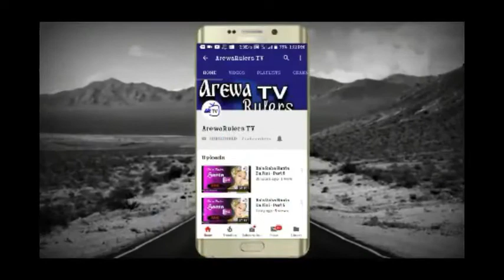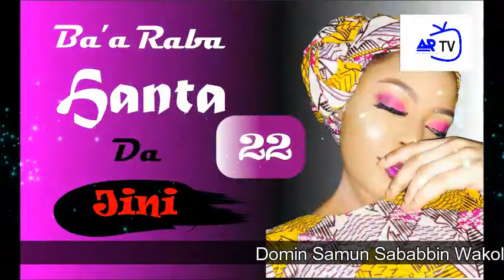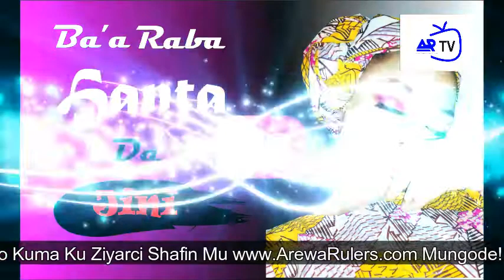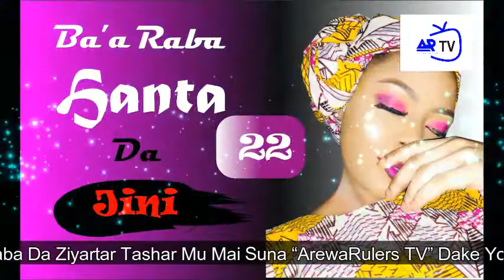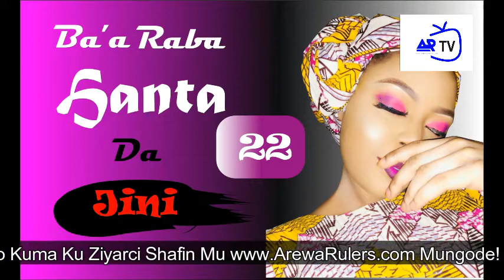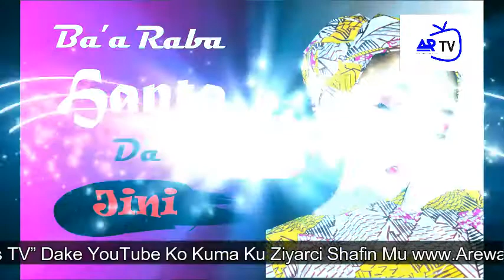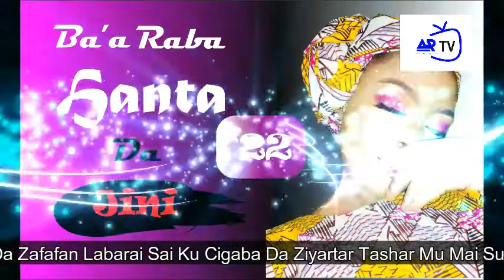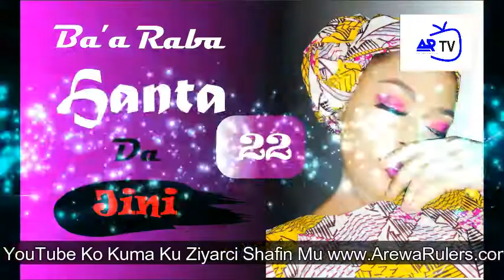Ba'a Raba Hanta Da Jini - Part 22 | Hausa Novel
Labari Mai Taba Zuciya